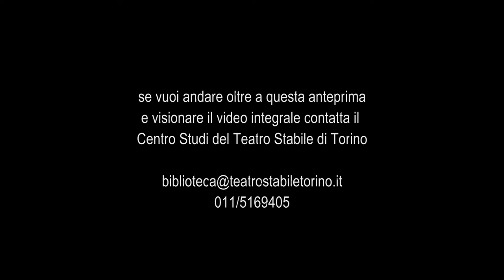Questa sera si recita a soggetto - Trailer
regia Virginio Liberti
scene e costumi Rita Bucchi
luci Marco Burgher

con Michele Di Mauro (Rico Verri), Gisella Bein (La signora Ignazia), Riccardo Lombardo (Sampognetta), Tatiana Lepore (Mommina), Simona Nasi (Totina), Rossana Gay (Dorina), Francesca Rota (Nenè), Amandio Pinheiro (Hinkfuss). Antonio Alveario (L’avventore), Mariano Pirrello (Nardi), Pasquale Buonarota (Pomàrici), Lino Musella (Sarelli), Massimiliano Poli (L’altro avventore)

Torino, Cavallerizza Reale Maneggio, 18 gennaio-6 febbraio 2011